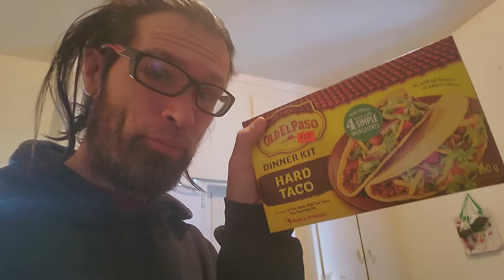TACO NIGHT! | 479